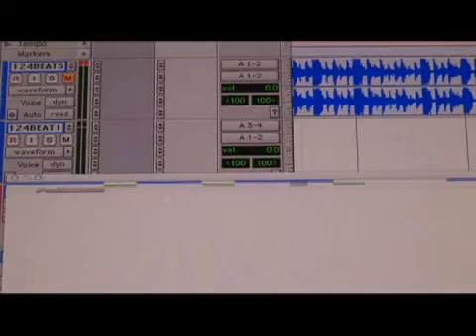Pro Tools Operation Tips : Pro Tools Universe Window Tips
The Pro Tools universe window is a great tool for quickly and easily seeing every facet of a particular recording session. Record and edit music easily and quickly with a basic Pro Tools set up using tips from an experienced recording engineer in this free video on music recording.

Expert: RT Ouk
Bio: RT Ouk is the owner of the The Armory Recording Studios in Newington, Conn. He has been a music producer and audio engineer for over 10 years. He is also the Program Director of Deabrake, Inc.